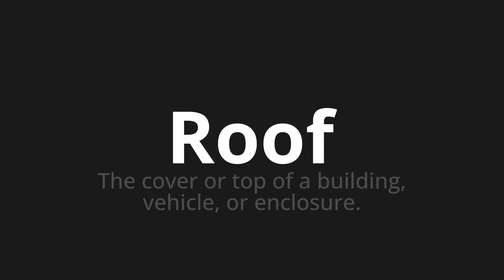How to pronounce Roof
🌍 Learn a new language now Master the Pronunciation of 'Roof' - which means : The cover or top of a building, vehicle, or enclosure. 📝 with @HTPronounce 🎓🗣️ - [Your Guide to English]

Learn to pronounce 'Roof' perfectly in English with our easy and engaging tutorial by @HTPronounce! 📖📽️ In this comprehensive video, we provide you with native speaker examples 🗣️👂 and phonetic breakdowns 🎵 to ensure you get the pronunciation just right.

How to say Roof in English